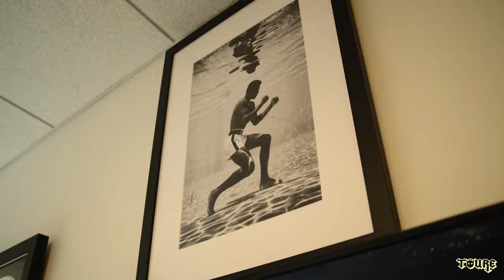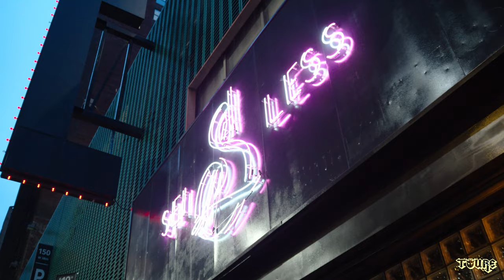Tour with Toure - Episode 1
Tour with Toure NYC Edition